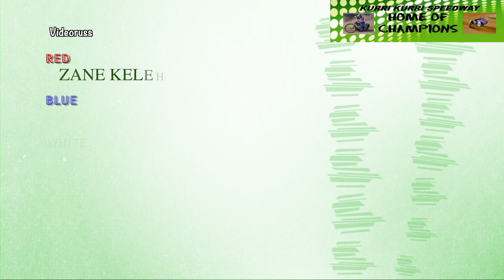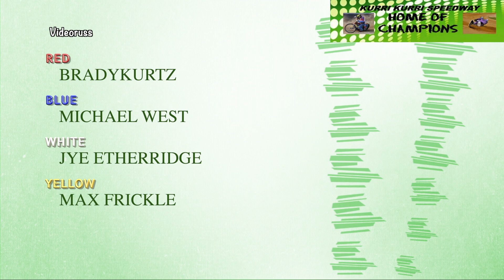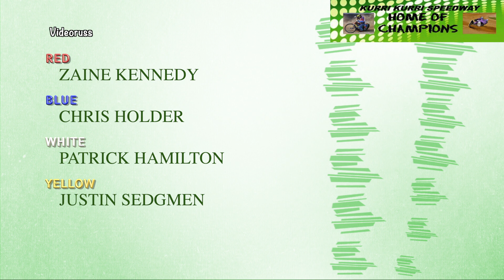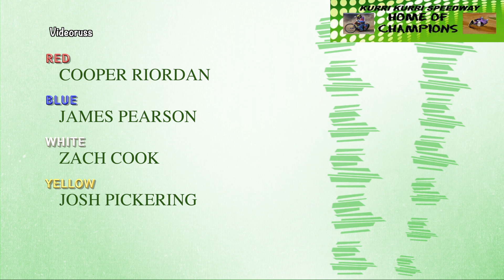Australian Speedway Championship Round 3 heats 9-12 Kurri Kurri 9 -1 -23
Please support my page to keep the video's coming